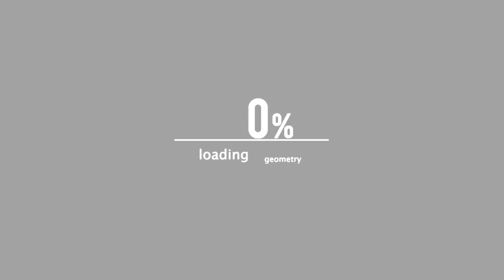BLIZZLE "BARZ OF DEATH 001